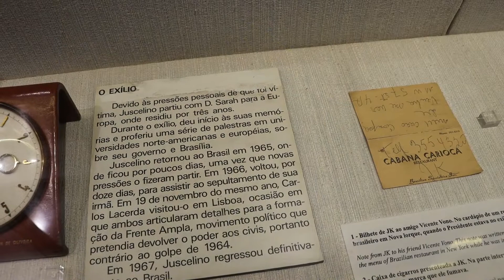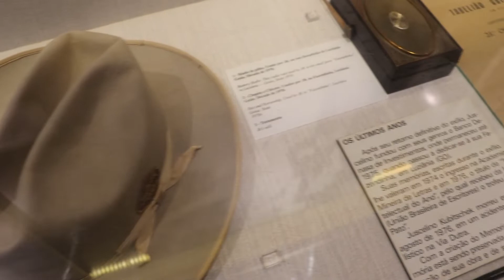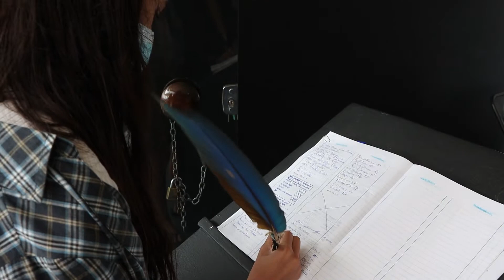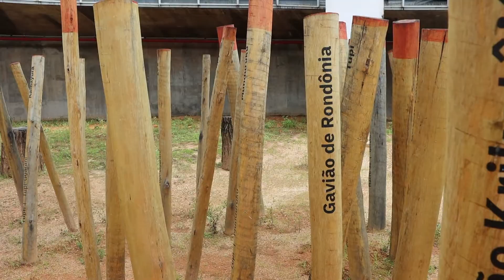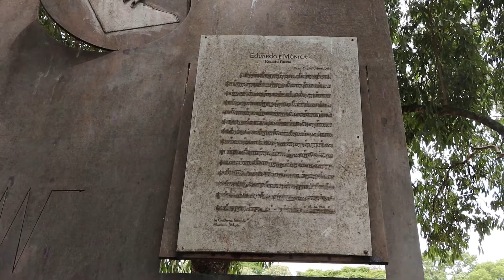Turismo em Brasília: o que fazer no distrito federal? Turismo histórico no Distrito Federal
Turismo em Brasília? O que fazer no Distrito Federal? Nós vamos te contar sobre as principais atrações turísticas do Distrito Federal e nos surpreendemos demais. Brasília não é só uma cidade para o trabalho não! Viajantes são muito bem-vindos e certamente encontrarão uma cidade que atenderá às suas expectativas. No primeiro episódio percorremos dois memoriais incríveis: o JK e o dos Povos Indígenas. Almoçamos na Ferinha da Torre de TV, onde se pode encontrar excelente variedade e bons preços. Fechamos o episódio na incrível Catedral Metropolitana da cidade. Esqueça as igrejas que você já conheceu! Para além das atrações turísticas e culturais, numa perspectiva do turismo histórico, a cidade nos oferece uma imersão na recente história do Brasil.

O que você vai encontrar nesse vídeo:

00:00 - O que conhecer em Brasília
01:16 - O Memorial JK
06:04 - O Memorial dos Povos Indígenas
08:06 - O Parque da Cidade
10:49 - A Feirinha da Torre de TV
12:32 - A Catedral Metropolitana de Brasília

O vídeo é parte da Expedição Brasil Central, viagem que, a partir do Rio de Janeiro, passando por diversas cidades mineiras, nos levou até o Estado de Goiás. Uma viagem com altos e baixos, mas também com muitas histórias e informação para aqueles interessados em nosso Brasil central.